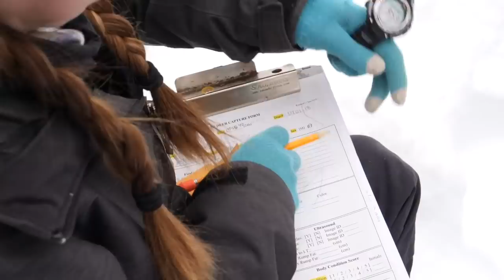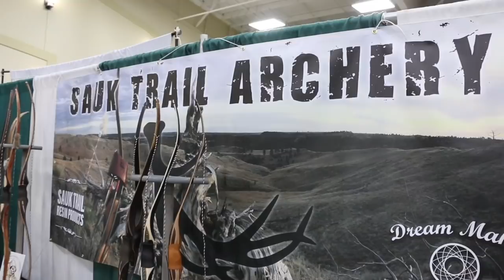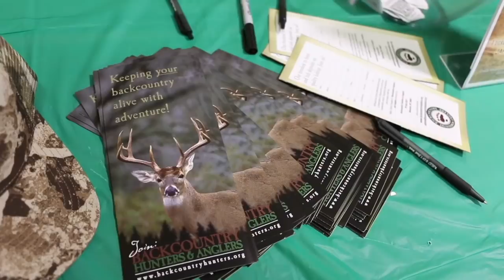Predator Prey Research Project, Kids Ice Fishing, Traditional Archery show; MOOD TV #1911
This week we start in the UP and learn about a very interesting study being done on our deer heard and how its being effected.  We will also do some ice fishing with an  up an coming angler, plus we stop in at a traditional archery show in Kalamazoo.